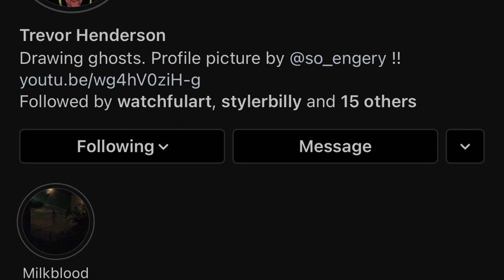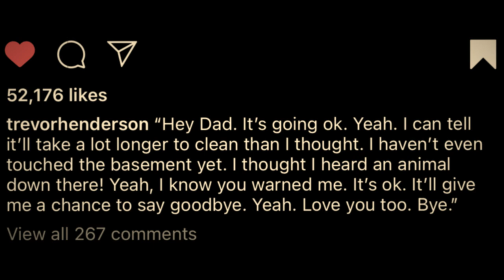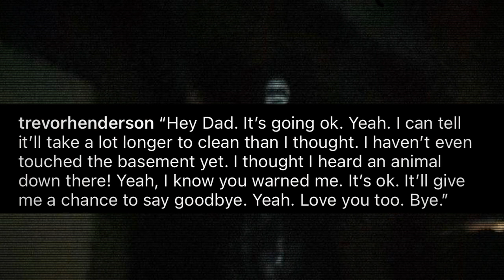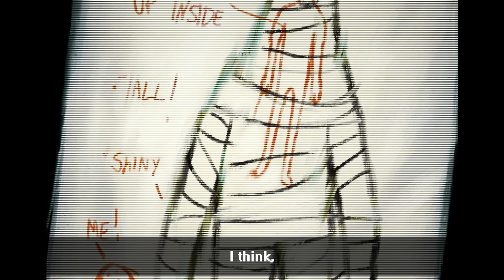Who Is Mr. Bag? | Trevor Henderson Creatures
Phss!
Hey you, Yes, you.
Wanna know what what's out there?
Stick around to learn more about the entities lurking in our shadows.

Sorry to those who have been patiently waiting for my uploads, I have had a bit of a hard time staying inspired as of late. But do not fret, this is only temporary, you'll see.

Who is Mr. Bag is a video about one of Trevor's most recently spotted creatures. It is Horror video ( Though I couldn't scare a fly ) and it's meant for a mature audience.

My favorite creatures- SirenHead, Long horse, Day 17, Breaking News, and MilkBlood

Ambient music in this video

Myuu-
Crime scene
In the depts.
Flowered rust
The End Is Always Near

Matt Harris-
Strange Stuff

For those of you concerned that I'll stop uploading Art Creatures, don't. I won't stop just because I'm trying something new.

Blue Yeti Microphone

Pop Filter For Microphone

Omen pc